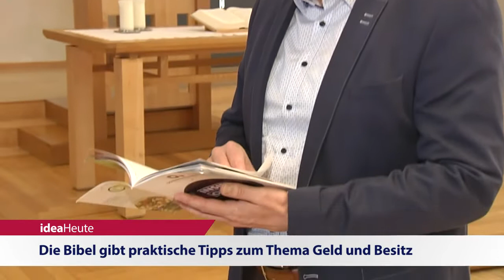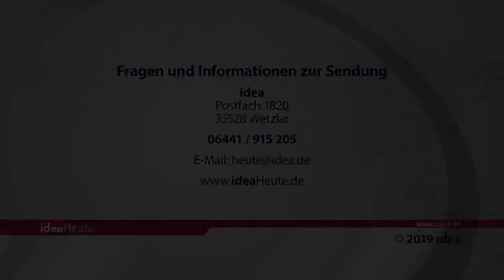ideaHeute 30 07 2019 - „Brot für die Welt“ - Jusi-Treffen - Finanzen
„Brot für die Welt“: Spenden sind gestiegen - Kretschmann beim pietistischen Jusi-Treffen: In Debatten einbringen - Die Bibel gibt praktische Tipps zum Thema Geld und Besitz